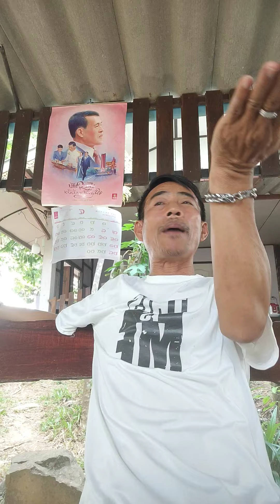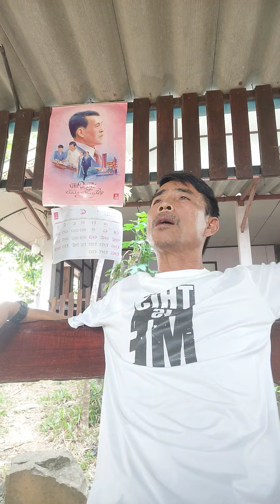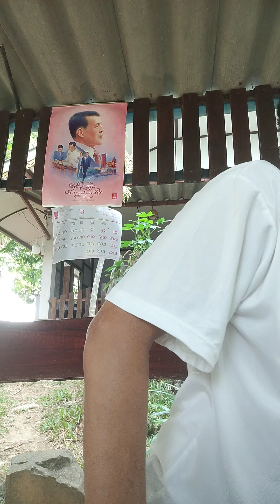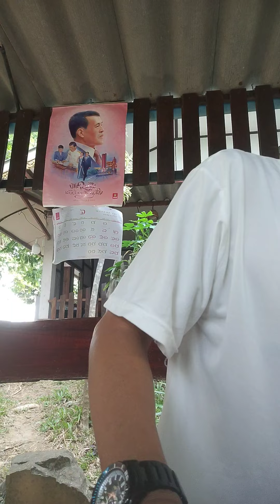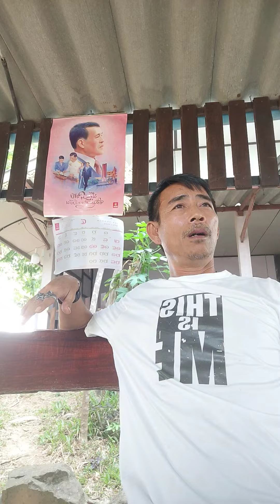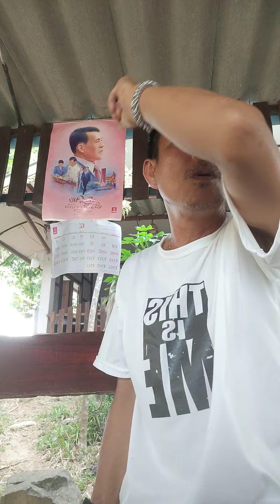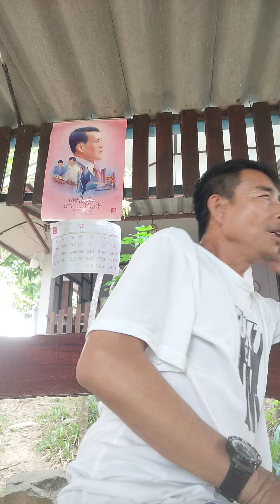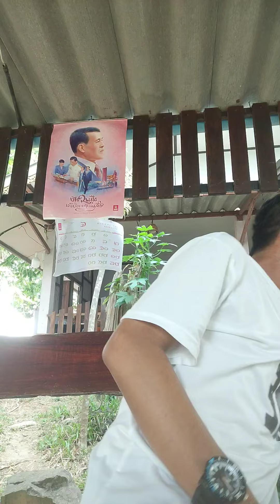สดคุณภูกับภรรยา